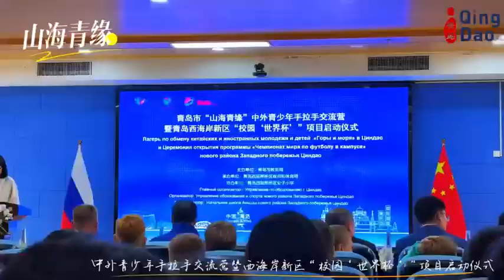В Циндао стартовали лагерь по коммуникации «Горы и моря» и проект «Кубок мира в школе»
24 октября в Циндао стартовали лагерь по коммуникации между китайской и иностранной молодежью «Горы и моря» и проект «Кубок мира в школе» в новом районе Западного побережья Циндао.